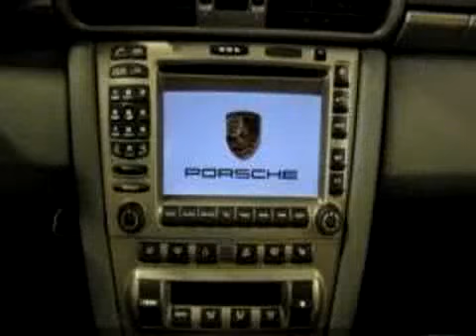Porsche 911 à vendre sur vivalur.fr